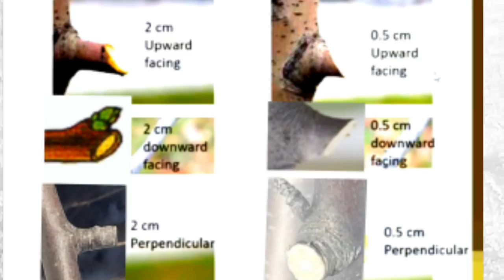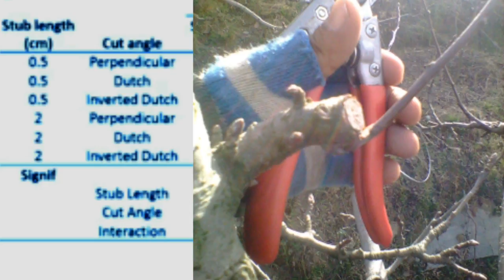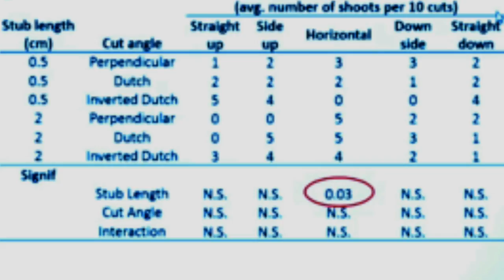Ring Cut in Apple Tree || Technical Points of ring cut|| New Features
Dear Orchardist Namaskar, We have covered following topics in this videos on ring cut :-
1. Proper Procedure of Ring Cut
2. Proper Time  for Ring cut
3. Result of ring Cut
4. Covered Stub cuts Method & Results